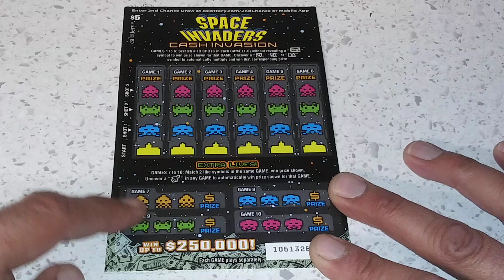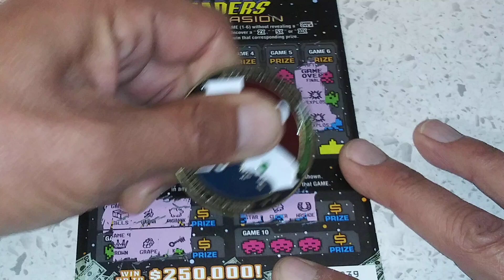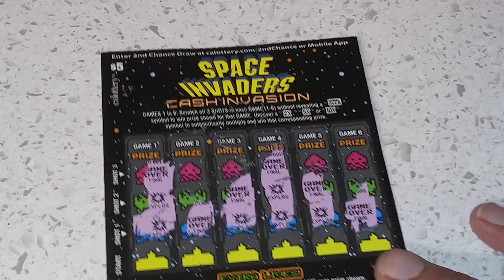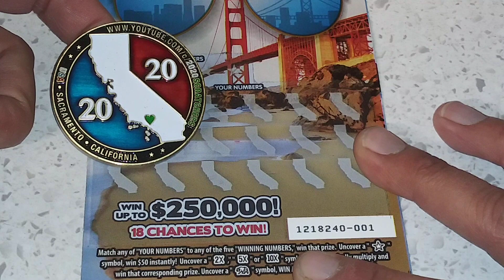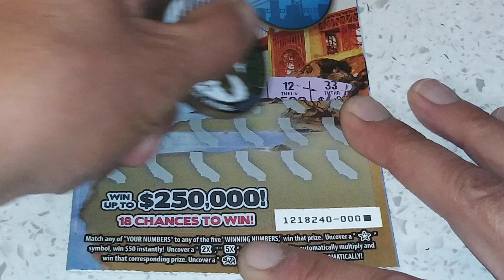💥Saturday Night Space Invaders👾Vs. California Dreamin'🏄CaLotteryScratchers